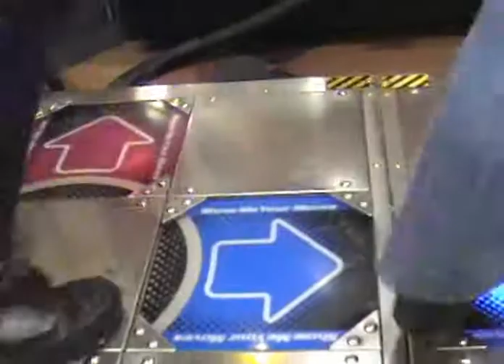DDR Tournoi Haguenau - Finale "Expert" 2e manche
2e manche finale de la catégorie Expert - Tournoi DDR Haguenau - SuperNova